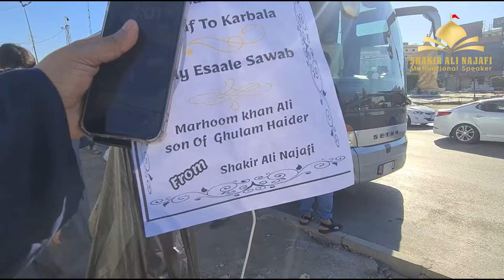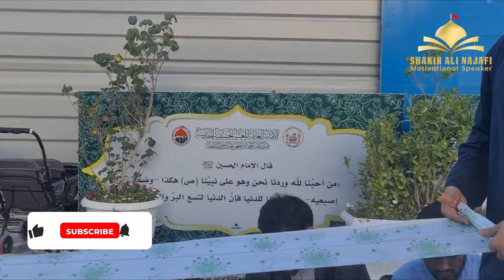Last Shab e Juma In Karbala - Ramzan 2024 - Karbala Me Aftari K Manazir - Iraq